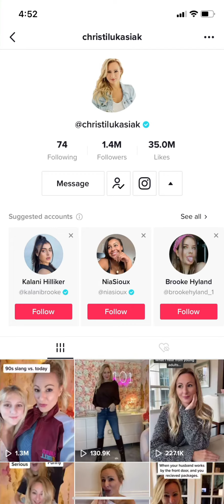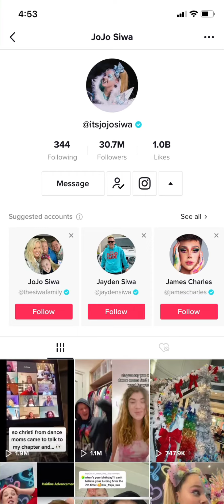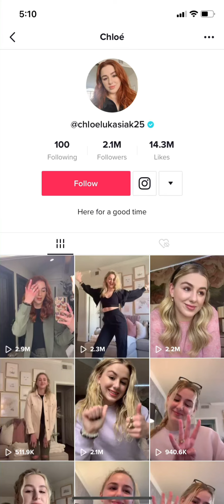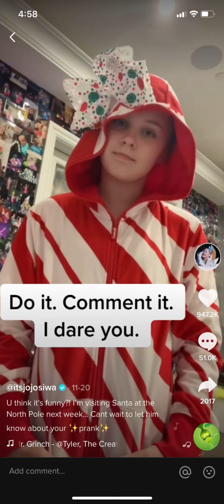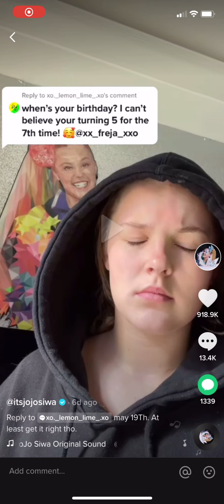TikTok Tea Dance Moms JoJo Siwa Slams Christi Lukasiak When Will JoJo Glow Up?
This video is my opinions only and should not be construed as facts. Lets discuss JoJo Siwa calling Christi out for being mean to Gina. Also when do you think JoJo should glow up?